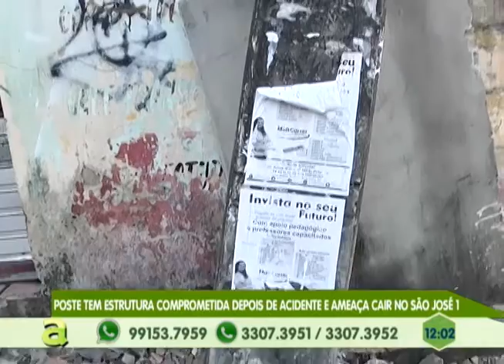Moradores reclamam de poste público sem manutenção no armando mendes, zona leste de Manaus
02º BLOCO AGORA 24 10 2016 - Moradores reclamam de poste público sem manutenção no armando mendes, zona leste de Manaus